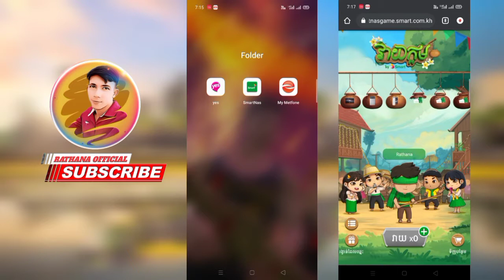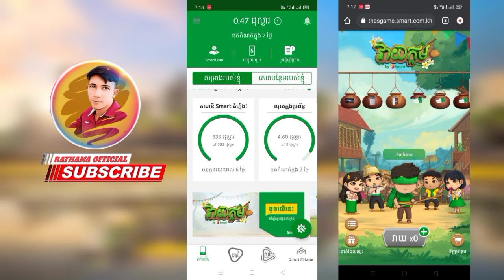របៀបវាយក្អមងាយៗពី SmartNas នឹង ឈ្នះរង្វាន់ជាច្រើនជារៀងរាល់ថ្ងៃ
How to beat the pot from SmartNas will win many prizes every day